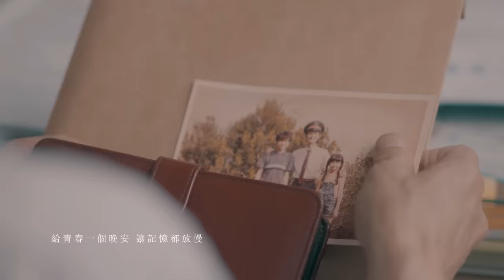蕭煌奇 Ricky Hsiao - 《晚安》Official Music Video (電視劇 [一千個晚安] 片尾曲)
這個冬天  最溫暖的問候
蕭煌奇 加盟環球 首波暖心單曲《晚安》

金曲歌王蕭煌奇作曲X歌王御用作詞何啟弘
三立X Netflix年度鉅作 《一千個晚安》片尾曲
《一千個晚安》戲劇畫面結合齊柏林最後的空拍影像
蕭煌奇用歌聲道出的晚安  富含著齊伯林對大地的關懷

加盟環球首張單曲，金曲歌王蕭煌奇毫不馬虎的交出一首溫暖大家的好歌，此曲以三立與Netflix合作年度大戲《一千個晚安》故事為藍圖，闡述戲劇裡被遺棄的小女孩每天向大樹道晚安，過了一千個晚安，才發現殘酷的事實，卻也因此得到了生命中更多的禮物；原來，當小女孩專注在對大樹許願的同時，她的身邊多了更多能道晚安的對象：身為鐵道員的父親、身邊的妹妹，甚至是被遺忘的自己...。戲劇內使用了已逝導演齊柏林最後的空拍畫面，《晚安》也像是對齊柏林的最後致敬。
一句簡單的晚安，就像是句溫暖的問候。蕭煌奇用最簡單的一句話，唱出最難割捨的情感；當每天的晚安，都無法安穩入睡、掙扎在天秤兩端，你會選擇甚麼？透過每種不同口吻的晚安，闡述對情人、對家人，更是對自己的那句《晚安》，有人互道晚安是幸福的，和自己對話的晚安更是必須的；在單曲封面上，用視覺呈現了蕭煌奇不同道晚安/聽晚安的方法，就像是透過他的歌，對世界發聲，也聽見世界回饋的《晚安》；希望現代人除了每天繁忙在生活上，也不要忘了與自己和平相處那份晚安的寧靜。

晚安
曲：蕭煌奇  詞：何啟弘

童年的鐵道員 教我要開始許願
火車進站多少遍 愛都是終點
旅程會改變 寫進歲月的明信片
寄給從前 留給時間沈澱

我畫出了一個圓 將你們緊緊的包圍
故事進行的瞬間 溫暖達到沸點
和自己對話 讓每晚都能安穩的睡
走進夢的森林所有心願就能實現

給青春一個晚安 讓記憶都放慢
當你又感到遺憾 我會給你答案
給情人一個晚安 讓擁抱更浪漫
讓我的噓寒問暖 把夜空都變燦爛
輕輕的再說一聲 晚安

走進許願森林等待有陽光的明天

給自己一個晚安 讓心事都暫緩
別還在天秤兩端 掙扎著該怎麼辦
給世界一個晚安 讓付出能更簡單
我陪你再多走一段 每一步會更勇敢
一千個晚安都和你 分享

我陪你再多走一段 每ㄧ步會更勇敢